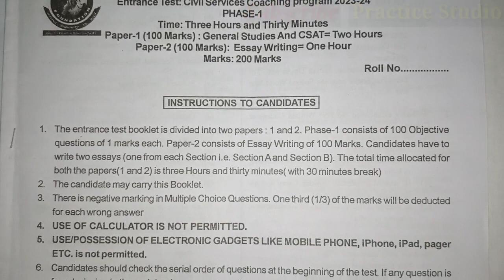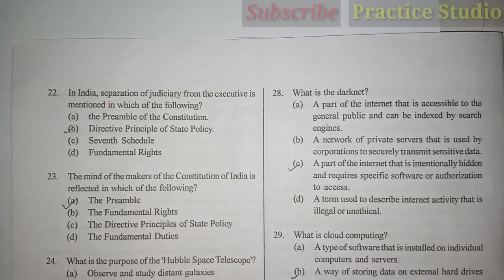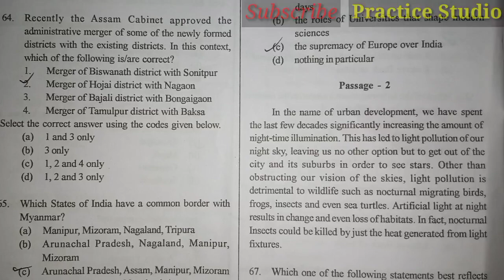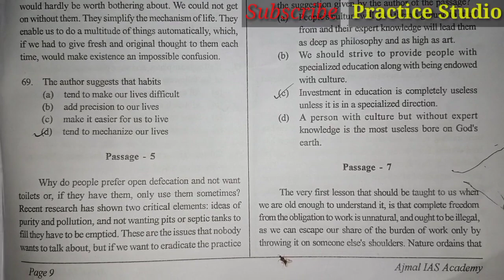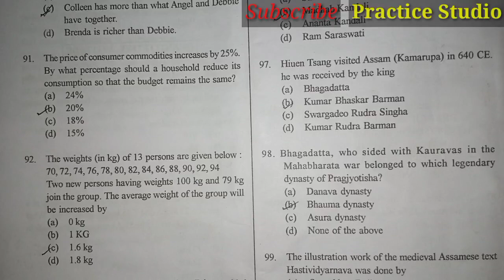Ajmal IAS Academy, Entrance Exam Question Paper, 2023. Civil services exam Question Paper.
Ajmal IAS Academy Entrance Exam Question paper for aspirants. It is a very helpful for civil services exam.